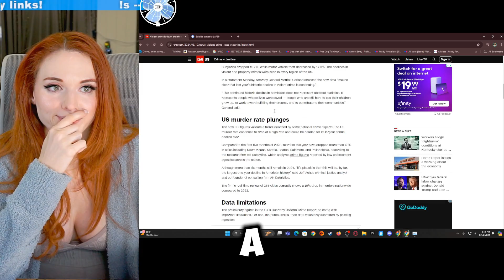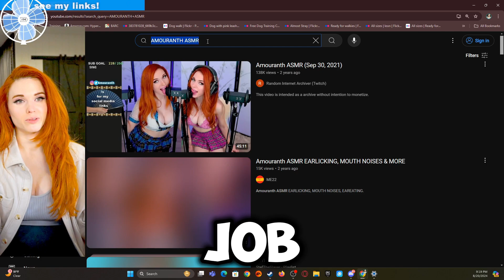Amouranth Drops BOMBSHELL on Why She REFUSES to Date Fellow Streamers!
In this eye-opening video, Amouranth reveals the shocking truth behind why she has absolutely no interest in dating other streamers! From navigating the pitfalls of the streaming world to protecting her personal life, she shares candid insights that will leave you stunned. Could this be the real reason behind her decision? Don't miss out on this exclusive look into one of the most talked-about streamers in the industry! Make sure to watch until the end for all the juicy details! 🎮❤️